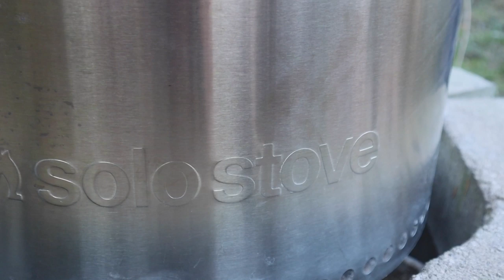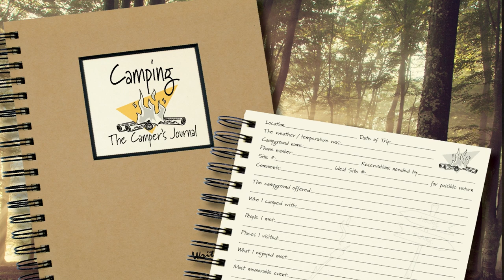10 RV Must Haves That Make RV Life Easier // THE BEST OF THE BEST!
10 RV must haves accessories... things to make RVing life better. This list is just in time for the Christmas Holiday gift giving season AND perfect to give and get anytime of the year!

In this episode my friend Jerry from Happy Place Diaries and I share our top 10 RV Must Haves gift ideas for the RVers on our list. As I was listening to Jerry’s 5 RV must haves, I thought I need that item and I want that item too. This is a great top 10 favorite RV things list.

Some of these RV must have items are practical and others more of a luxury item. But they all have one theme in common… they can make RVing life better, easier or more enjoyable.

RV Must Have List

1. A Walk in the Woods Book by Bill Bryson
2. Solo Stove Bonfire
3. Artic Zone Deep Freeze Tote
4. Camping – The Campers Journal
5. DeWalt Flashlight
6. Plate Setting and Accessories - by Camp Casual
7. Milk House Heater
8. GCI Camp Chairs by GCI Outdoors
a. GCI Rocker
b. GCI Rocker Road Trip
9. Froli Sleep System –
Froli Sleep System Install Video:
10. Tire Minder 66

This is a community channel, a place for us to get inspired, share ideas and learn from each other so leave your questions and comments in the comments section below. I personally read and respond to each one.

I can’t wait to see you next Thursday!
♥ Randi
About Randi

Welcome to Randi’s Adventures. My name is Randi and I show Weekend Warriors how to make every moment count while RV camping… because weekends are just too short!
My goal is to provide valuable information about small RV camping to help you have memorable weekend getaways. This channel is a place for everyone to get inspired, share ideas and learn from each other so we can make the most of every trip.

I share my weekend camping adventures in our Little Guy Trailer and provide hacks, modifications and upgrade ideas for small RV campers to make life easier.

I love the outdoors, hiking, campfires, meeting fellow campers, exploring new places and the Little Guy Max Trailer makes this happen. I also camp during all 4 seasons and yes… that includes winter camping! I live in Minnesota and mostly stay at MN State Parks & Wisconsin State Parks. RV camping on weekends in my small RV, the Little Guy Max brings me joy and I am loving every minute.